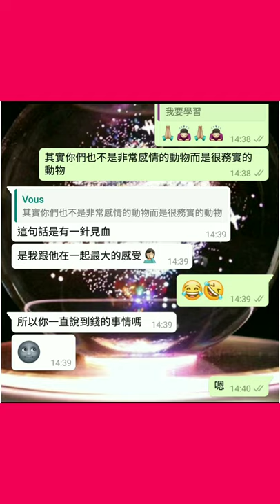塔占暖男星座運勢 ⭐天蠍座⭐ 25/1 - 22/2